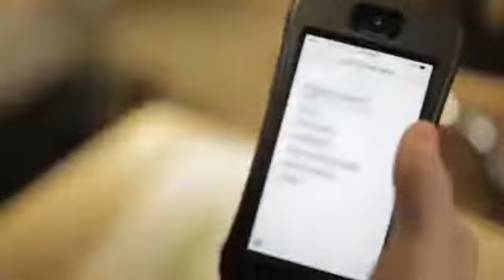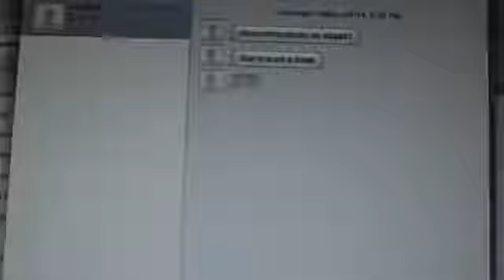Unknown Brain - Why Do I (feat. Bri Tolani) [SCV Release]